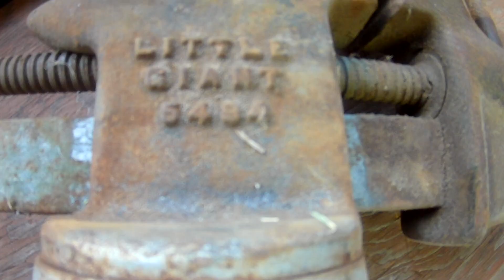Rippy Skinny Dippin' Farm Pond ASMR